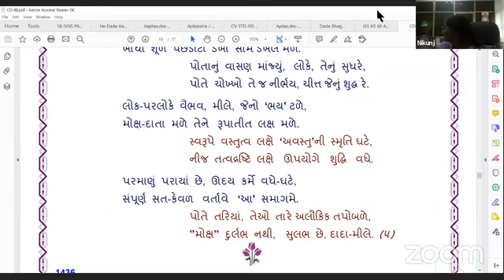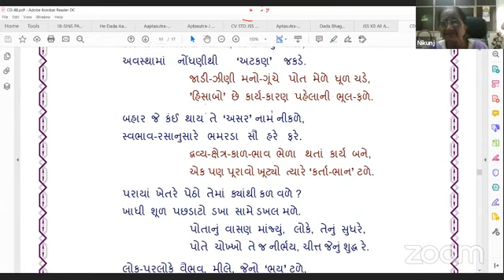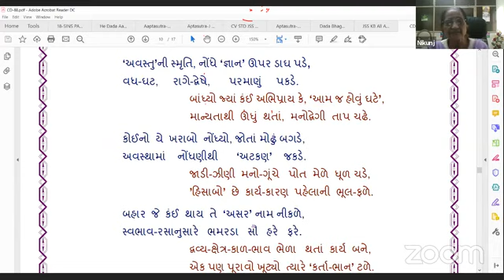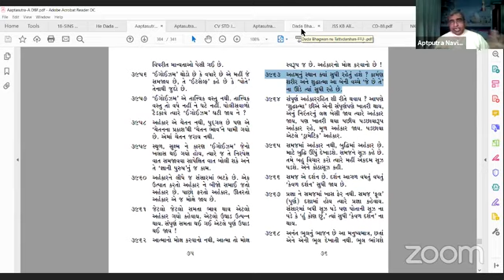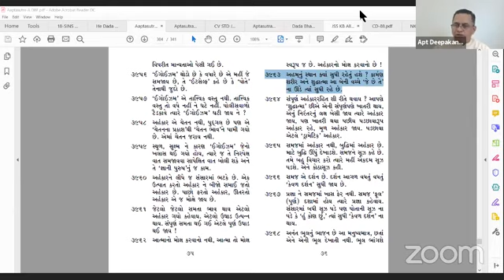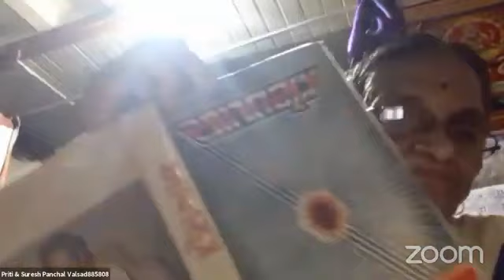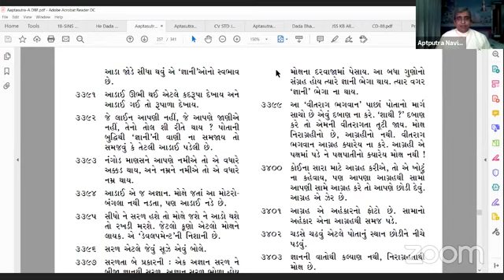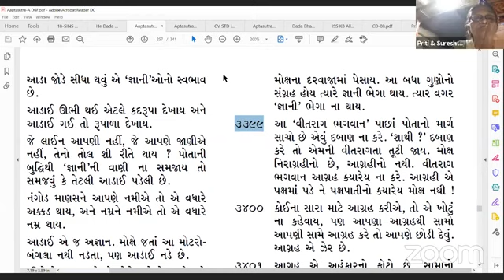16-07-2020 Apt. Navinanandji Video Conference Satsang From A'bad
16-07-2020 Apt. Navinanandji Video Conference Satsang From A'bad